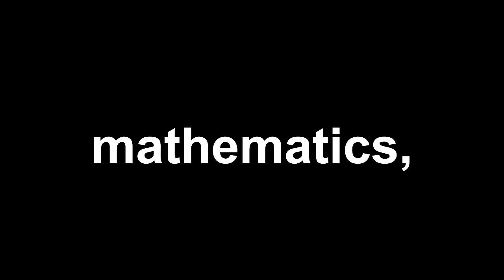Philosopher Explains The Science Of The Future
THANK YOU: To Mike Duffey, of for your insight, help, and recommendations on this channel.